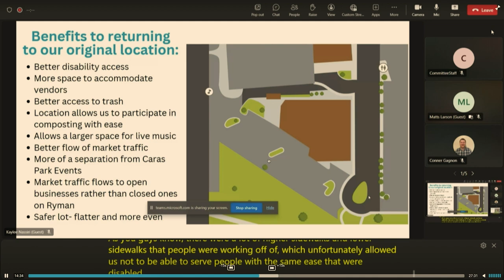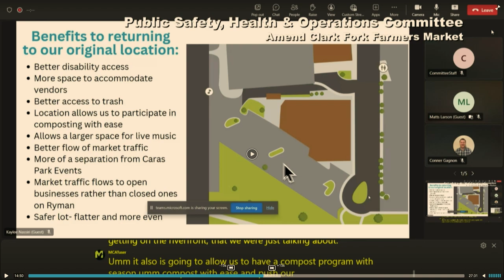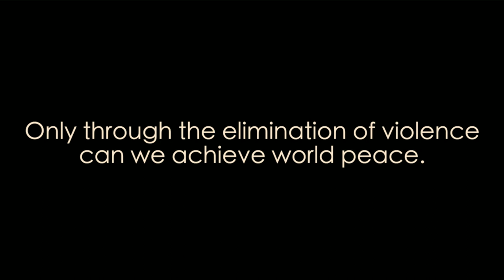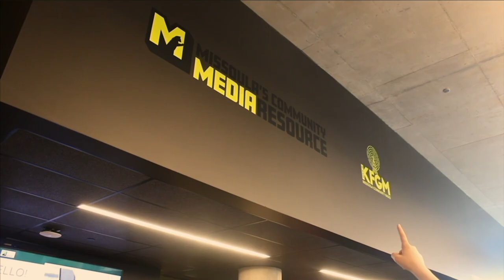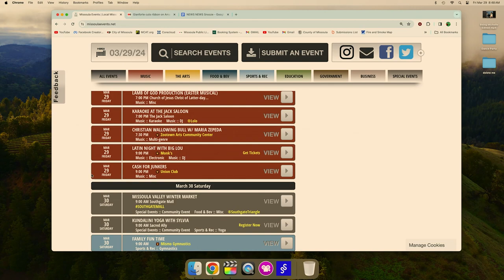Wake Up Missoula 03-29-24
We come back after the spring break with original works by some kids cutting their teeth in television and media. City Council is cut short, but many new housing options are on the horizon for Missoula to increase supply to combat all the demand for housing in Missoula which is lacking in transitional housing for all. City also has a surplus of equipment they plan to auction off in the future and plenty of fun videos and segments to get you hopping this easter weekend.